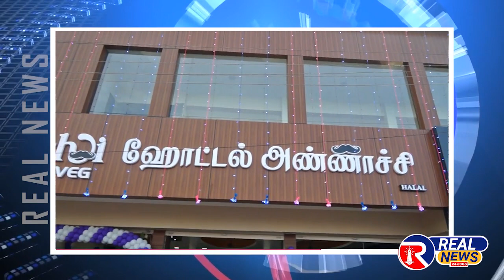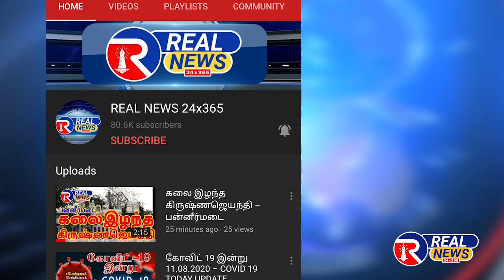கோவை : நகைக்கடையில் நூதன திருட்டு கேரள இளம் தம்பதி கைது செய்து சிறையில் அடைப்பு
கோவை காந்திபுரம் கிராஸ்கட் சாலையில் பவிழம் ஜூவல்லர்ஸ் நகைக்கடையில் நூதன முறையில் 32 கிராம் தங்க செயினை திருடிச் சென்ற கேரள தம்பதியை காவல்துறையினர் கைது செய்து சிறையில் அடைத்தனர்